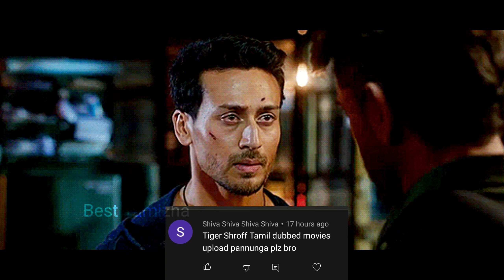Best Tiger Shroff Tamil Dubbed Movies | Best Bollywood Tamil Dubbed Movies |Hindi Tamil dubbed தமிழ்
 I TRY TO GIVE ALL VIDEO AS MUCH AS BEST.